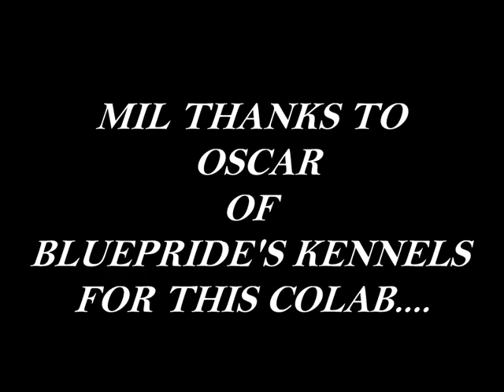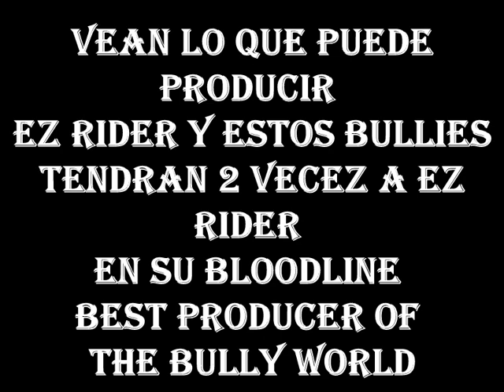AMERICAN BULLY bluepridekennels lil playgirl of toritosbulls bred to lowlow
UN MILLON DE GRACIAS A OSCAR DE BLUEPRIDE POR PRESTARNOS A LOWLOW PARA TRAER ESTA CALIDAD DE BULLIES A MEXICO TODO ESTA DICHO !